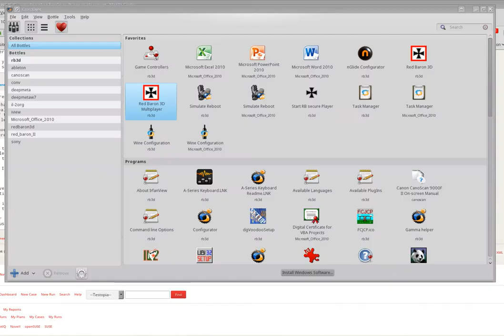Red Baron 3d multi player -- bombing the aerodrome s20e01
rb3d is a flightsim, with single and online play. one can run a server, and host games / wars etc.
It can run on windows or linux + wine.
This is a recording of part of a live game (april 2018)
War game every saturday, 1600 EST, 2200 CET